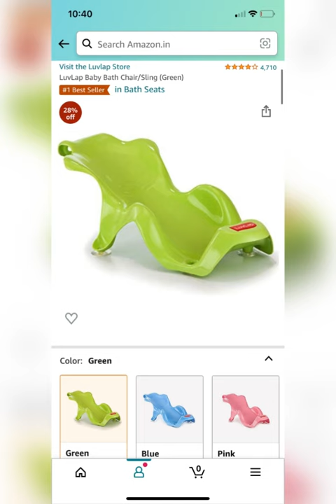New Born Baby Products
Good to have baby products